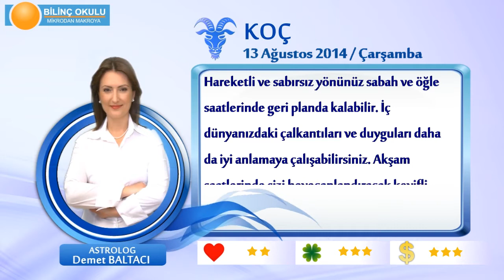KOÇ Burcu, GÜNLÜK Astroloji Yorumu,13 AĞUSTOS 2014, Astrolog DEMET BALTACI Bilinç Okulu